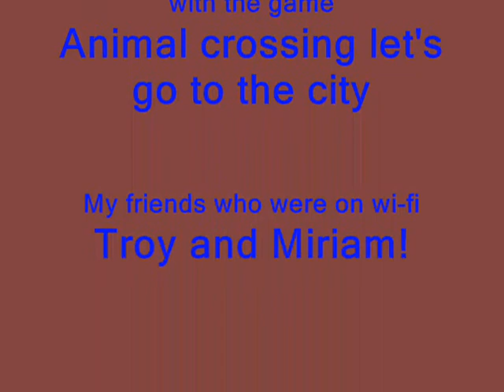Releasing A HammerHead Shark Into A Pond!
I got bored and decided to release a shark into a pond! A hammerhead shark! thanks to mirali and troy for being in my town at the time!
I am rich so dont post stupid comments saying im stupid i could have sold it or whatever, i already donated it to the museum so i did not need the money, so i did this.